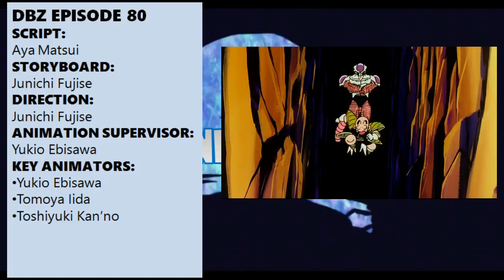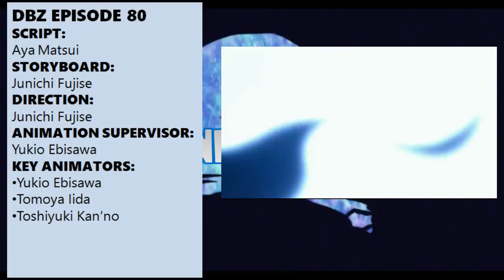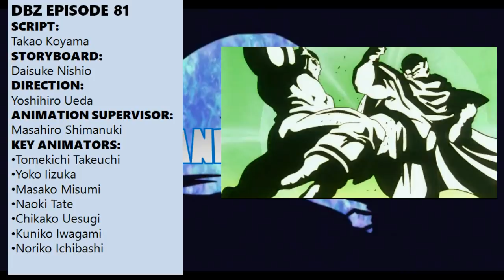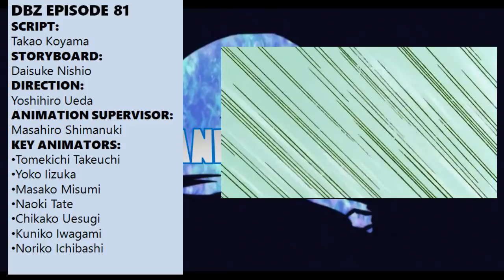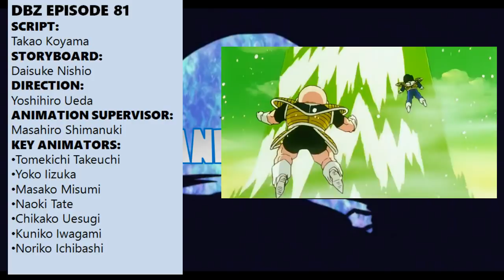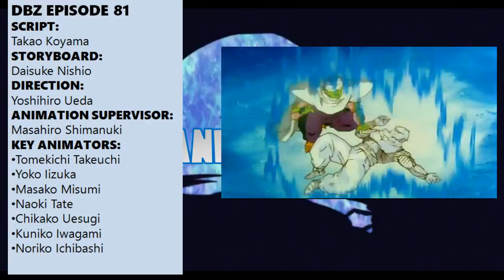Dragon Ball Z animation breakdown: 77-81.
Comeback, also with a terrible imitation of Lord Nakao's laugh.

Dragon Ball, Dragon Ball Z, GT and Super are owned by Funimation, Toei Animation, Fuji TV and Akira Toriyama.